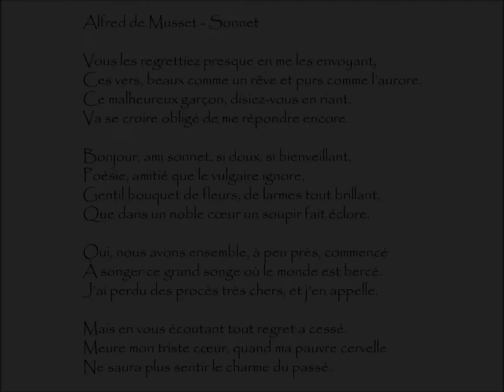Musset (Alfred de) : SONNET - Vous les regrettiez presque en me les envoyant,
Sonnet | Poème écrit par Alfred de MUSSET (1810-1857)
Extrait du recueil Poésies nouvelles